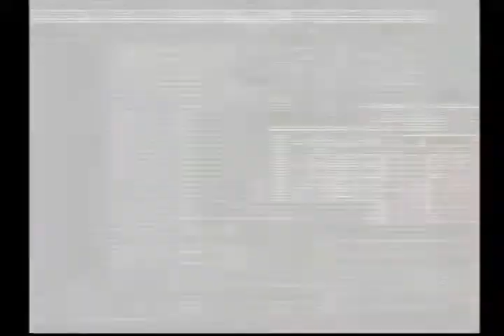FINAL FANTASY PLAYSTATION PART 9